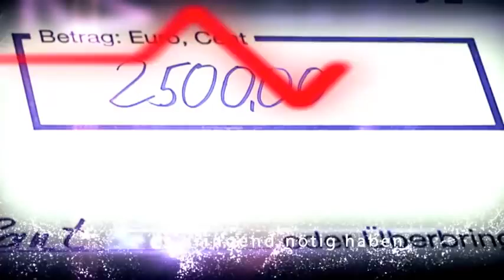Wir haben Herz - Halle CC1, 2, 3, 9